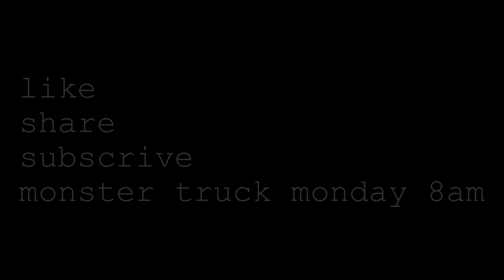black pearl in freestyle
the black pearl arises the seven seas to seak mayhem and desruction on this track